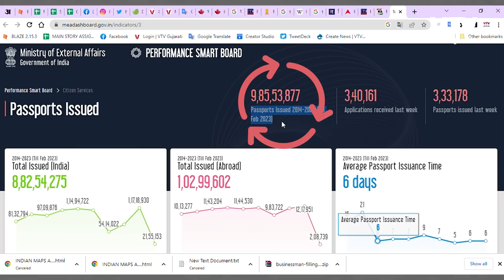તમે જે પાસપોર્ટ કઢાવો છો એ હોય છે આ પ્રકારનો, જાણો પાસપોર્ટના પ્રકાર | Daily Dose